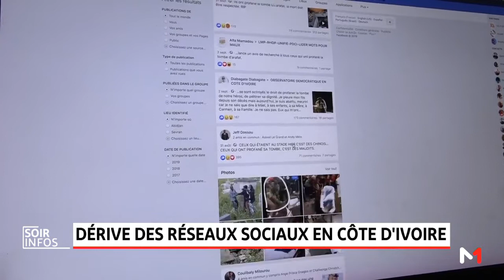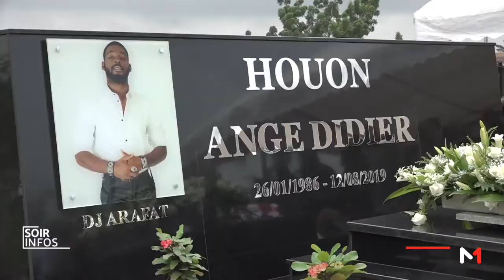Dérive des réseaux sociaux en Côte d'Ivoire